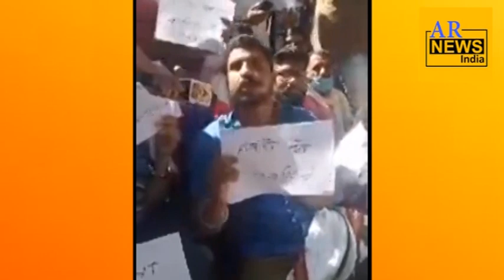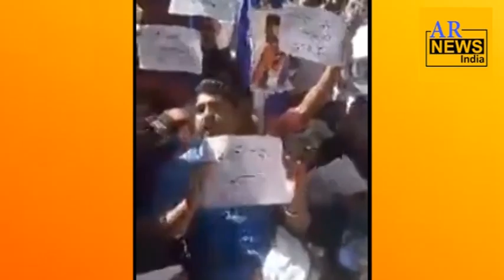Bheem Army Chief Chandrasekhar protests at Safdarjung Hospital| Justice for Manisha Valmiki| Hathras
Story by AR News India
Bheem Army protests outside safdarjung Hospital.
Justice for Manisha Valmiki.
Latest news.
Bahujan activist protests against Yogi government.